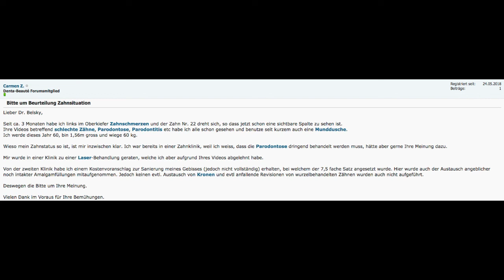parotherapie mit laser? bringt nichts, aber was bringt was ...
das ist eine forumfrage laser bringt bei der parodontitis nichts, aber was bringt was? einfach klassische parotherapie